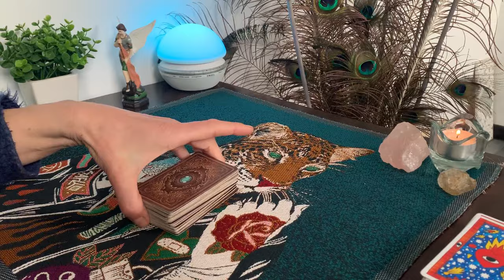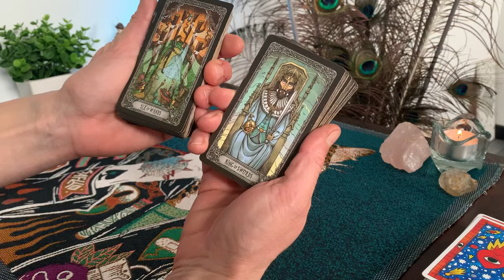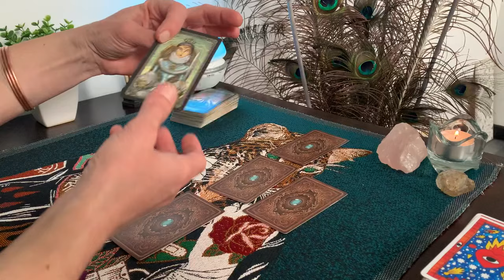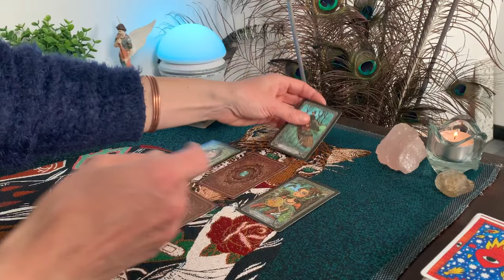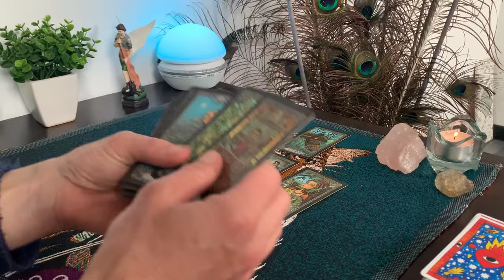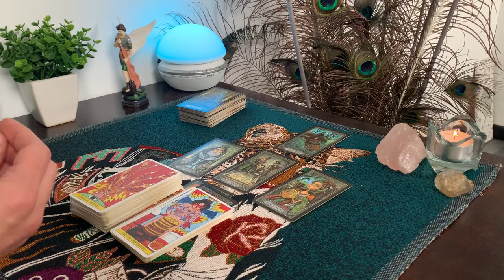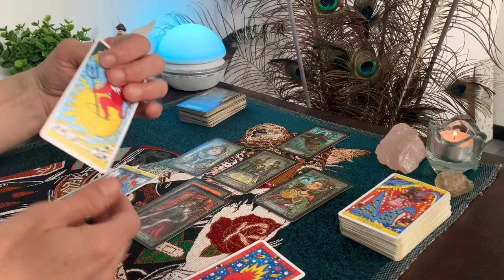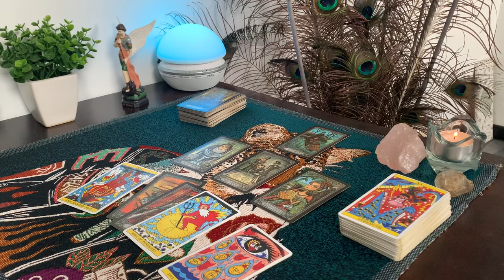♏️ Scorpion Mars 2024 ⭐️ Justice sera faite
Bonjour & Bienvenue sur ma chaîne pour ce nouveau tirage de cartes pour vos prévisions astrologiques du mois de Mars🔮

💕Je suis ravie de vous retrouver pour cette lecture du tarot qui vous concerne pour votre signe solaire, signe lunaire et votre ascendant.

🔮Les taroscopes de ce mois-ci sont réalisés avec le Dark Mansion Tarot et le Tarot del Fuego et vous pouvez retrouver les horoscopes des 12 signes du zodiaque sur la playlist suivante :

Prenez les messages tels qu'ils vous parlent, tels que vous les ressentez, en écoutant votre intuition et votre coeur et consultez-moi pour des messages plus personnalisés en guidance privée ❤️

Vous cherchez des infos sur la cartomancie, les tarots & oracles, l'astrologie occidentale ou chinoise, la géobiologie et le feng-shui ???

⭐️AS de Pentacle